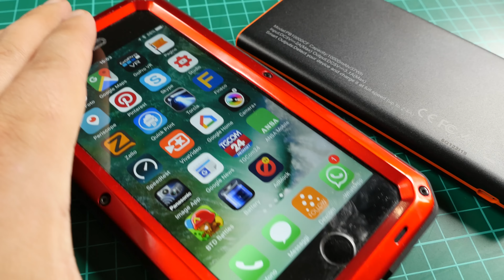Batteria tampone da 10.000 mah power bank easy acc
su amazon

Design compatto e maneggevole
Doppia porta USB: Carica contemporaneamente due smartphone o un iPad alla massima velocità (Smart Output: 5V 3.1A)
Dotato di Smart Tecnology per il rilevamento automatico del tipo di dispositivo per fornire la stessa identica corrente del tuo caricatore originale
Sicurezza: Sofisticata protezione ICs per prevenire il sovraccarico e il corto circuito conformi alle specifiche CE, RoHS, ed FCC.

Marca EasyAcc
colore Nero/Arancione
Peso articolo 227 g
Dimensioni prodotto 14,4 x 7,5 x 1,5 cm
Pile: 1 Litio Ioni pile necessarie. (incluse)
Numero modello articolo 10000-BO
Capacità della batteria al litio 37 watt_hours
Confezione della batteria al litio Pile in dotazione
Voltaggio della batteria al litio 3.7 volt
Peso della batteria al litio 160 grammi

Accedi a Amazon con il seguente Link e offri una Birra a Milleaccendini